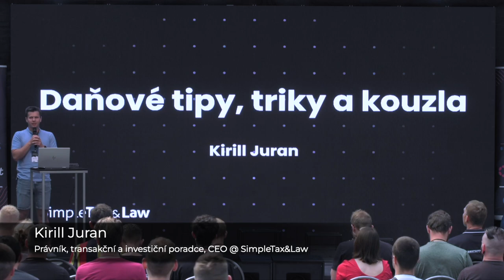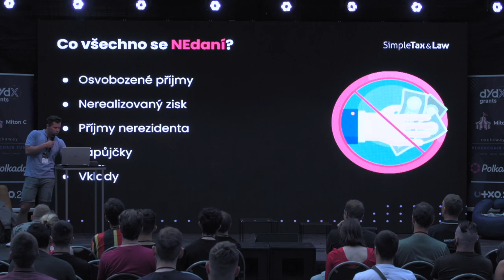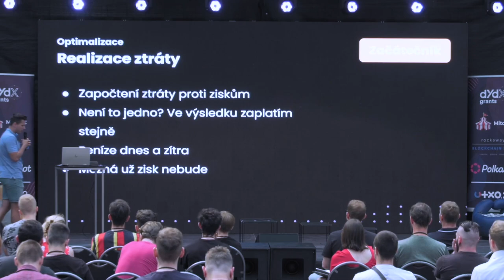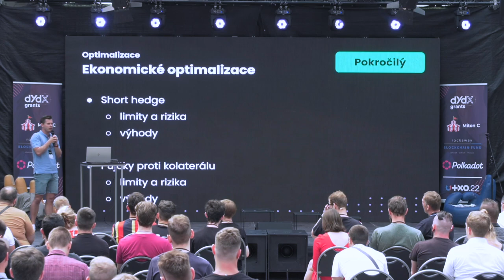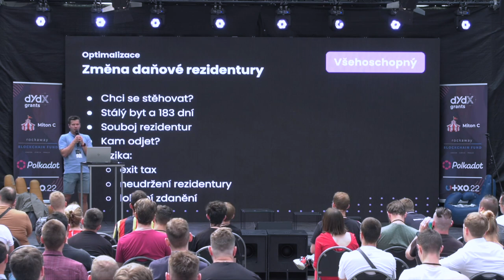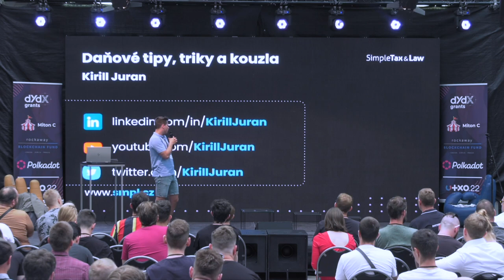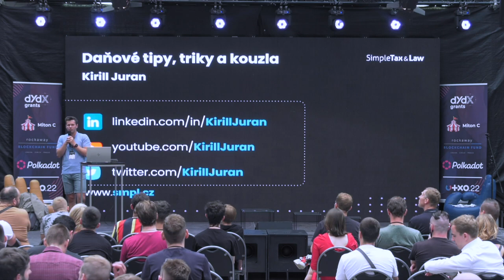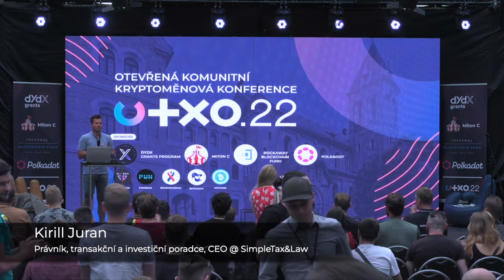Daňové triky tipy a kouzla - Kirill Juran (@KirillJuran) | UTXO.22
Jak zbytečně nedanit a na co si dát pozor. V přednášce se dozvíte, jak přemýšlet o daních v kryptu na vyšší úrovni. Dozvíte se jak základní tipy které by měl vědět každý, tak i high level postupy, které využívají ti nejzkušenější. Daňové tipy, triky a rady jsou seřazeny od těch nejjednodušších až po ty nejkomplexnější, nejdražší a nejsložitější postupy pro "velké kluky" z krypta.